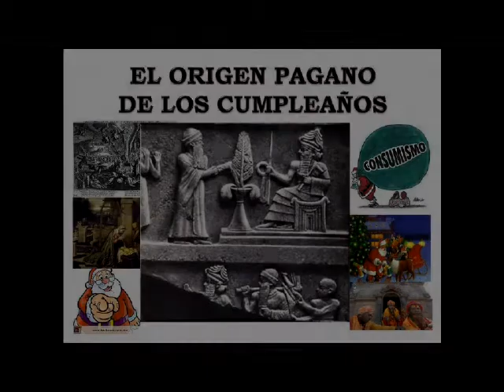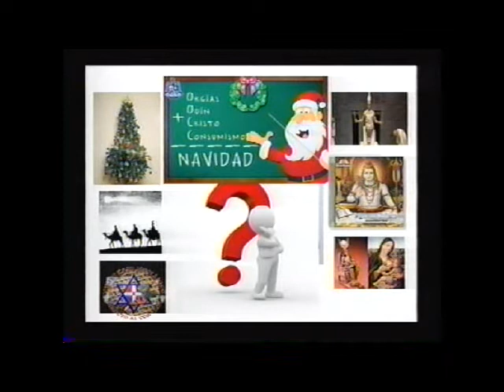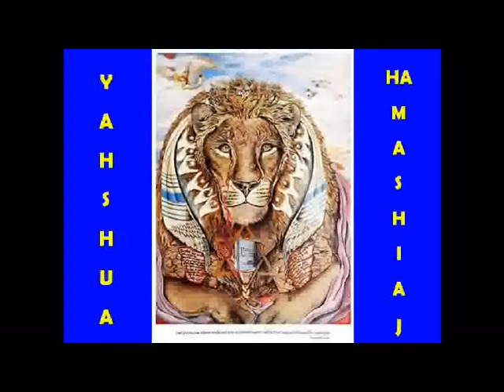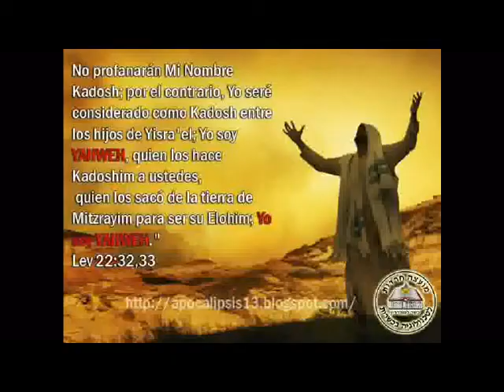EL ORIGEN PAGANO DE CELEBRAR CUMPLEAÑOS 2 2